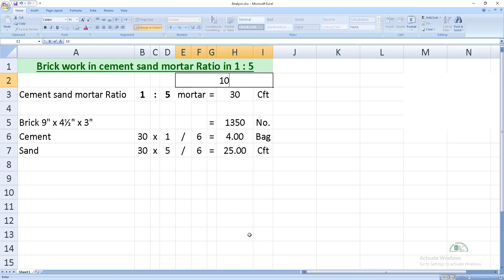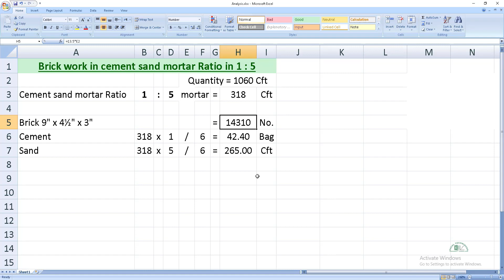How to Calculate Bricks cement and sand in 100 Cft Brick work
in this video, trying to explain that in 100 Cft of brickwork, how many bricks, cement, and sand are used, and when we change cement-sand ratio, a difference of quantity in cement and sand be examined.